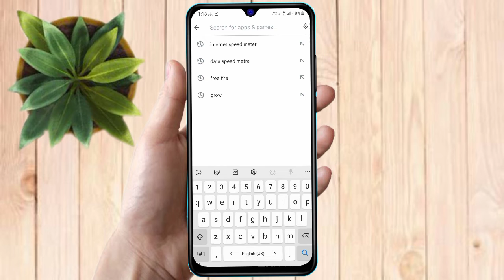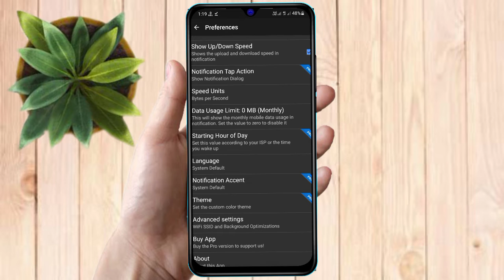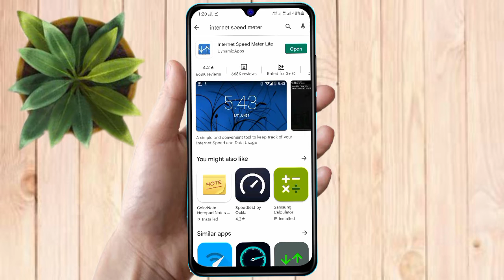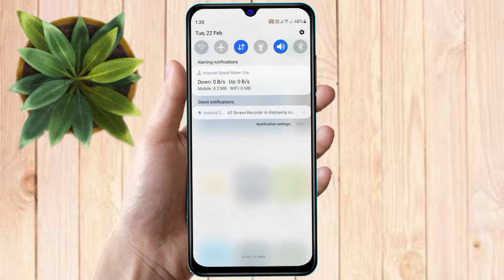how to show daily data usage in oppo a17